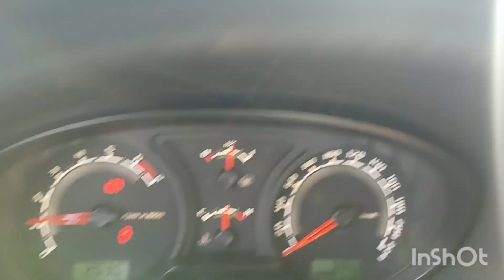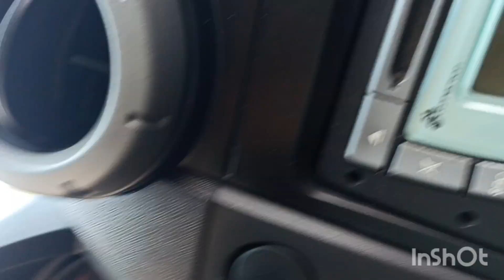FORD ECOSPORT 2011 Ferveu bora arrumar e devolver para cliente!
Nesse vídeo fomos socorrer a cliente com EcoSport que ferveu bora trocar as mangueiras e devolver!